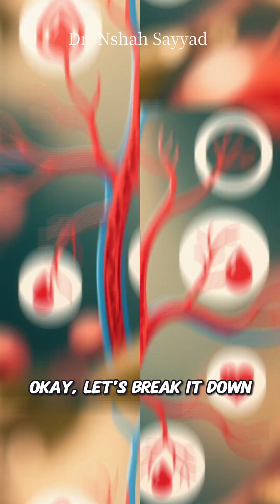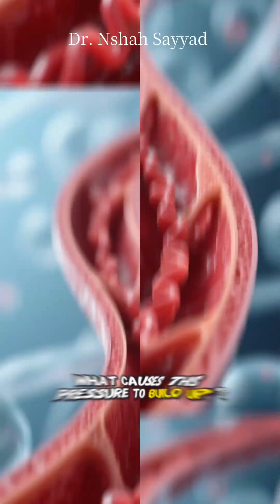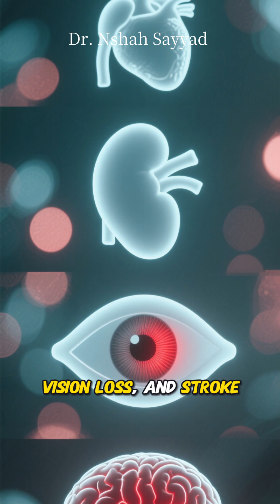Hypertension Explained: The Silent Killer You Might Have!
What Is Hypertension? The Silent Killer Explained
High blood pressure—also known as hypertension—affects over 1.4 billion people worldwide, often without a single symptom. In this video, we break down the science behind this “silent killer” in a way that’s clear, engaging, and easy to understand.

🧠 Learn:
- What blood pressure numbers really mean
- Why hypertension is dangerous (even if you feel fine)
- How it affects your heart, brain, and kidneys
- Simple lifestyle changes that can make a big difference
- When to get checked and what to ask your doctor

Whether you're managing your own health or just curious about how your body works, this video gives you the tools to understand and take action.

Hypertension